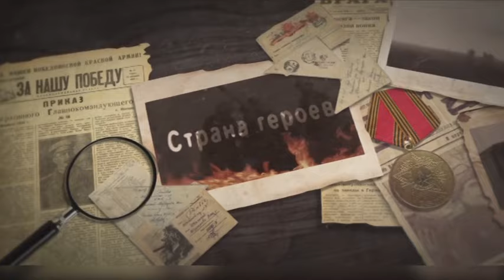Страна героев. Есен Уракбаев